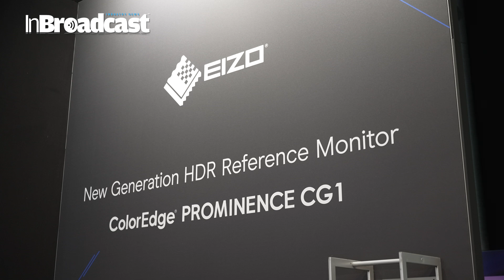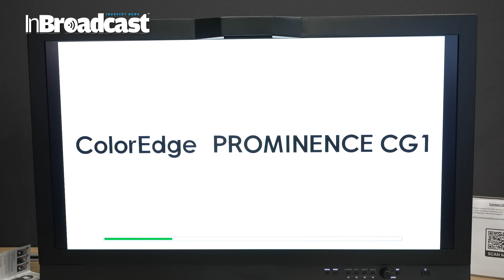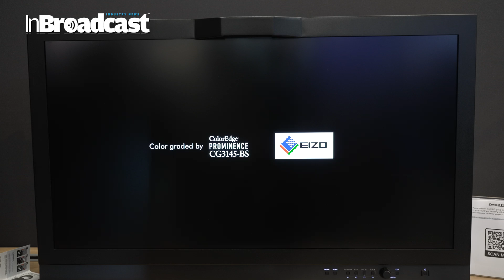🎨 EIZO Introducing ColorEdge PROMINENCE CG1 Reference Monitor: The Future of Color Accuracy!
Welcome to the next generation of color precision and visual excellence with the all-new EIZO ColorEdge PROMINENCE CG1 Reference Monitor! In this video, we take a deep dive into how this advanced reference monitor is setting new standards for HDR content creation, post-production, and professional color grading. Whether you’re working in film, photography, or graphic design, the CG1 delivers unmatched color accuracy and precision, making it the ultimate choice for professionals who demand the very best.

🔍 The ColorEdge PROMINENCE CG1 is engineered to meet the high demands of HDR reference monitoring, ensuring perfect color reproduction without compromise. Its true black capability, high brightness, and full color gamut support make it ideal for broadcast, video editing, and post-production workflows.

💡 Whether you're creating stunning cinematic visuals or fine-tuning intricate details in design, the CG1 ensures that every color, tone, and shade is represented exactly as intended. Join us as we explore the groundbreaking features of this monitor, including 10-bit display technology, HDR PQ and HLG support, and a built-in calibration sensor to ensure long-lasting accuracy and reliability.

Key Features of the EIZO ColorEdge PROMINENCE CG1:

Industry-Leading HDR Performance: Perfect for professionals working with high dynamic range content.
True Black and Peak Brightness: Ensures precise color contrasts and deep blacks.
Built-In Calibration Sensor: Guarantees long-term color accuracy without the need for external devices.
Wide Color Gamut: Full support for Rec. 2020 and DCI-P3 color spaces, ideal for video editors, colorists, and photographers.
10-Bit Color Depth: Achieve smooth gradients and the highest level of detail in every project.

Hands-on demonstrations showing how the monitor performs in real-world editing environments.
Whether you're in post-production, broadcast, or digital photography, this monitor is designed to elevate your workflow to a whole new level of excellence!

EIZO introduces the new ColorEdge PROMINENCE CG1 HDR reference monitor at IBC 2024 in Amsterdam.
With a maximum brightness of 1000 nits, a maximum contrast ratio of 1,000,000:1 and a resolution of 4096 x 2160 pixels (DCI-4K), the professional reference monitor retains the established display characteristics and extreme precision of its predecessors. Thanks to the new algorithm developed by EIZO, the image quality has been visibly improved once again.

The ColorEdge PROMINENCE CG1 supports the SMPTE ST 2110 standard, allowing the monitor to be seamlessly integrated into IP-based production environments and SDI.
On the other hand, the HDMI interface has also undergone a significant upgrade: The PROMINENCE CG1 is the first ColorEdge monitor to support the Fixed Rate Link (FRL) technology of the latest HDMI specification. This makes it possible, for example, to transmit uncompressed 12-bit 4K film data via HDMI.

The ColorEdge PROMINENCE CG1 is expected to be available from early 2025.

Learn about the latest technology in HDR reference monitors.
See how EIZO’s ColorEdge PROMINENCE CG1 can improve your professional color grading workflow.
Get insights into the monitor’s color accuracy, brightness, and durability.
Perfect for creatives in film production, design, and photography who need true-to-life visuals.